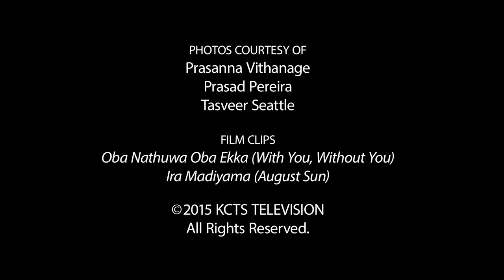Films of Prasanna Vithanage, Sri Lankan Cinema and 25 Years of Civil War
Sri Lankan director Prasanna Vithanage was in Seattle for a retrospective of his work at Tasveer's 10th Seattle South Asian Film Festival. Vithanage stopped by KCTS 9 for an interview about his films and Sri Lankan cinema during and after the country's 25-year-long civil war. One of Sri Lanka's preeminent filmmakers, Vithanage is the director of 'With You, Wihtout You,' 'August Sun,'  'Death on a Full Moon Day,' and other feature films.